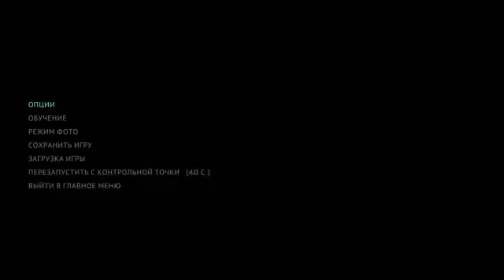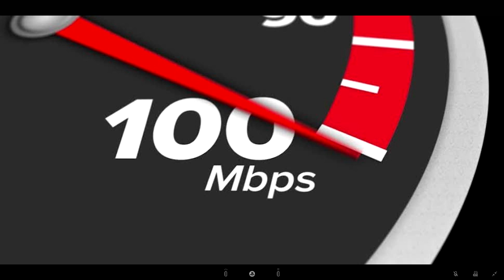ЖАРКАЯ ПОВЕРХНОСТЬ ► The Callisto Protocol #5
►Всем за всё большое Спасибо!